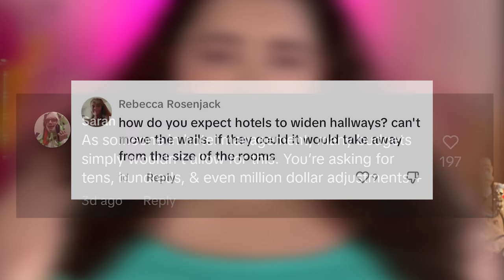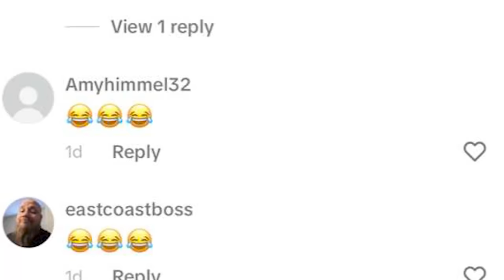Fat positivity is at it Again | MAKE HALLWAYS BIGGER!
Fat positivity is at it again, but now they want BIGGER hallways in hotels.